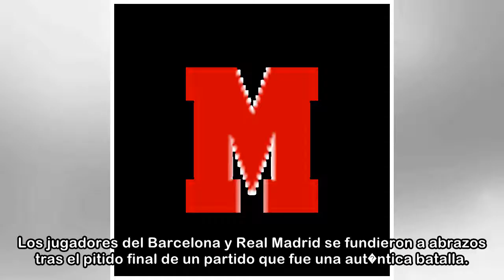Barcelona - Real Madrid: Esto s� que es un ejemplo: lluvia de abrazos despu�s de la 'batalla' - Mar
Barcelona - Real Madrid: Esto s� que es un ejemplo: lluvia de abrazos despu�s de la 'batalla' - Marca.com
 LaLiga SantanderBarcelona - Real MadridBuen rollo entre todos los jugadores tras el pitido final 06/05/2018 23:39 CESTEsto s� que es un ejemplo: lluvia de abrazos despu�s de la 'batalla' Bonito final ...